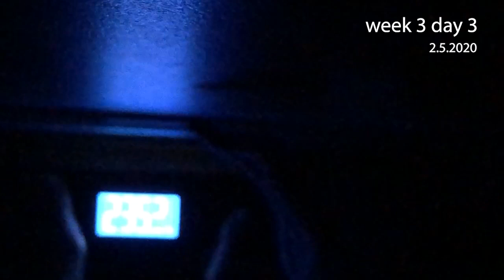DOES COUNTING MACROS MATTER IN RESPONSE TO GREG DOUCETTE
XL BLOOD PRESSURE MONITOR: